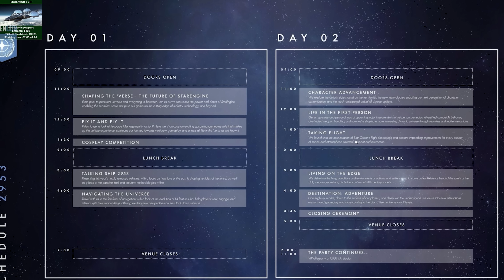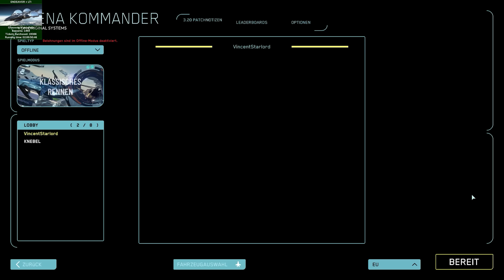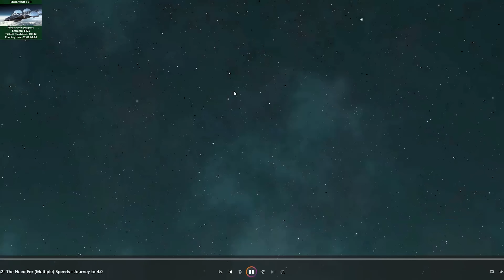MASTERMODES & PVP | CITIZENCON THEMENWOCHE ⭐ STAR CITIZEN 3.21 [Let's Show] Deutsch/German